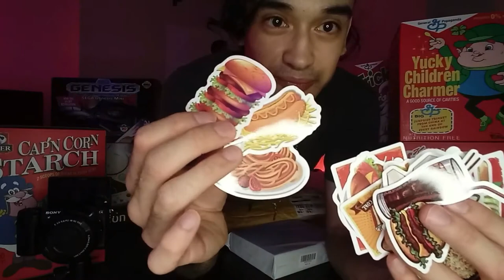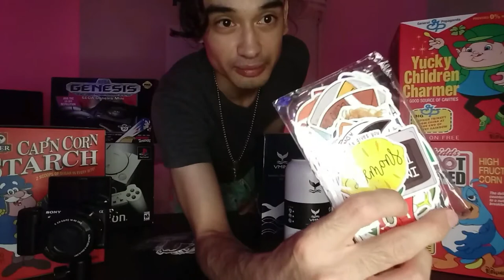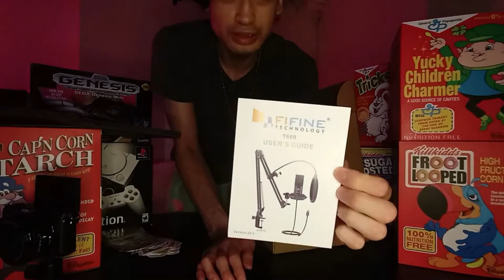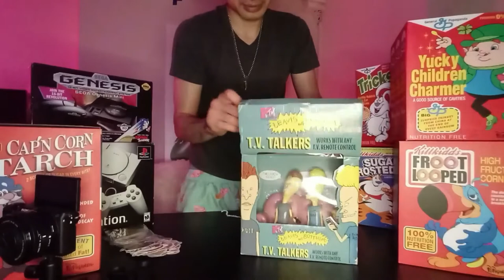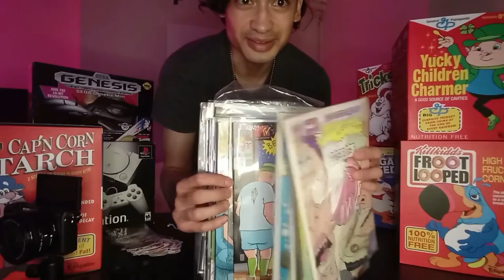Amazon Unboxing Haul 2020 Amazon, Ebay, BHphotovideo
Product links for everything unboxed in video:
RAVPOWER USB C Wall Charger
RAVPOWER 15,000mah Portable USB C Charger
Floating Wooden Shelves
3m Square Sticky Adhesive (For mounting)
Hotpop Microwave Popcorn Popper
Artnaturals Aromatherapy Essential Oil Set
Vinyl Food Stickers
Elgato Stream Deck
VMINI 32oz Water Bottle
LED Camera/Video Lights
PERLESMITH TV/Monitor Wall Mount
Meme Stickers
Fifine Studio Condenser Microphone
Threaded Adapter (Mount Camera Accessories)
Springform Pan (Pies)
Stainless Steel Cooking Bowls
HDMI Video Capture Card
Sega Genesis Mini
Sony Playstation Classic
Lifesmart Cololight
Ron English Vinyl Figure Captain Crunch 8"
Ron English Vinyl Figure Twocan Sam
Ron English Vinyl Figure Tony the Tiger
Ron English Vinyl Figure Trix Rabbit
Ron English Vinyl Figure Lucky Charm (not in stock) Check EBAY